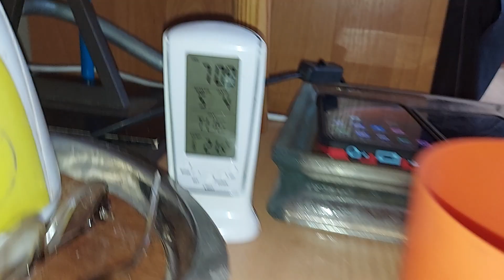NIUNIA i ZYZIO - odwiedziły mnie z rana w pokoju nr 28 i "wyciągają" mnie na dwór : 4.05.2021/7:09